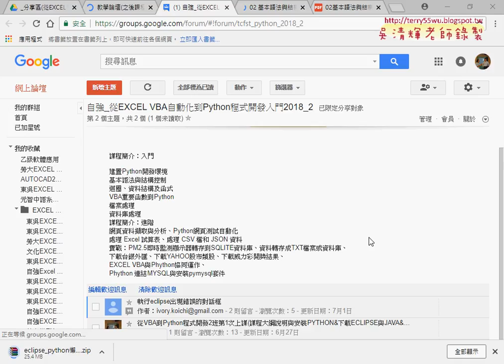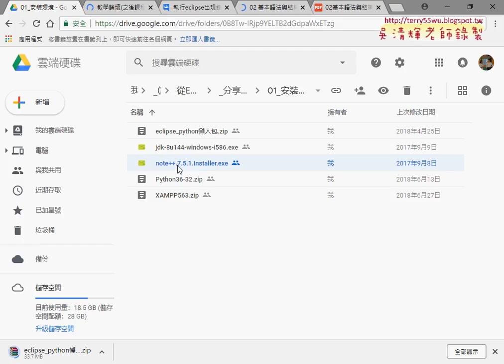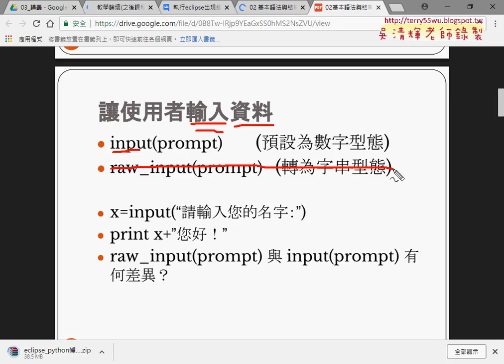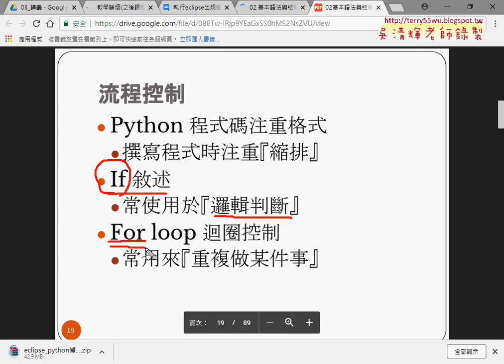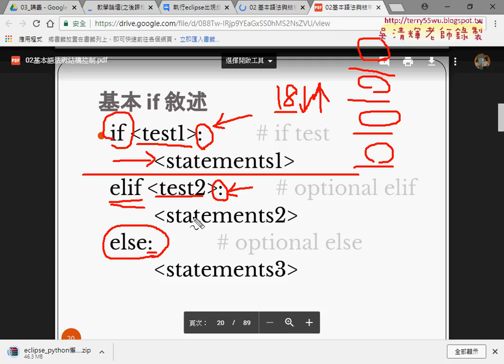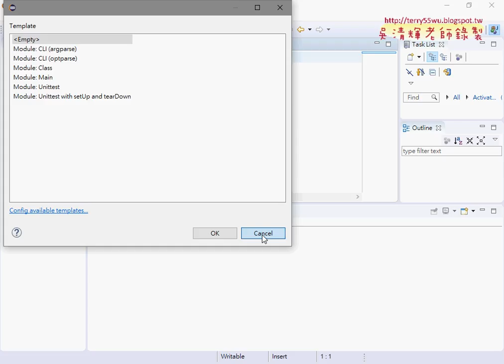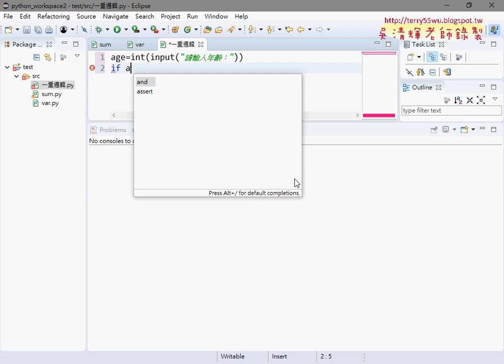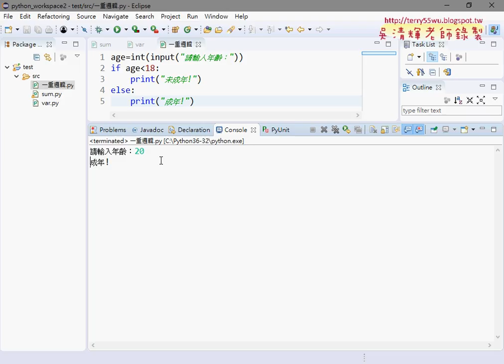01 重點回顧與邏輯判斷